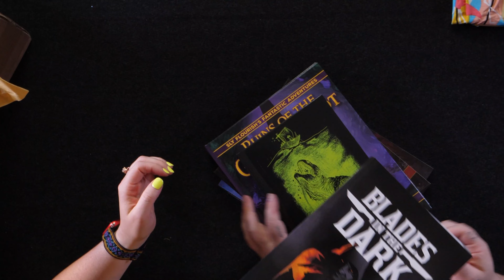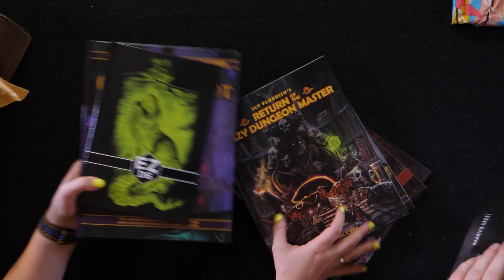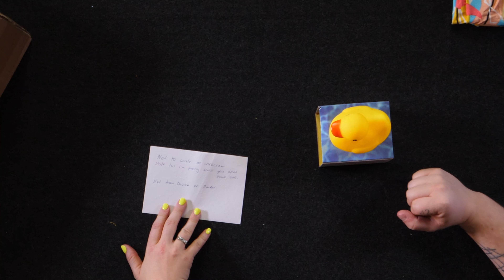Opening the Nonsense You Sent Us - Fan Mail Episode 4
- Time Stamps -
00:00:00 Hello, hello
00:00:37 An egg
00:02:30 Peacock
00:03:34 A proposal and Chanukah
00:06:58 A medal
00:09:20 Ducks
00:10:08 Underwear
00:11:28 RPGs
00:13:05 Private manners
00:14:25 Alcohol

5120 Mayfield Rd.